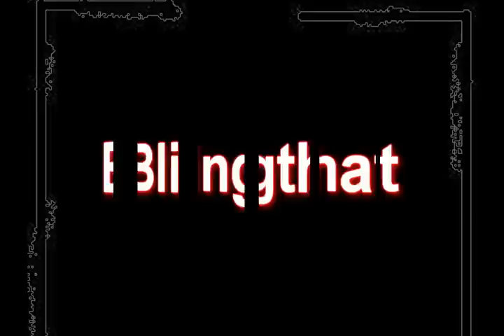Lil Low ,Ti Al , Hata Faya , Datcha , Dawa- FREESTYLE (TV WEB)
Réalisation video: @Medheric Dragzz
Concept : Bling That Tv  2009
Artiste : @lil low ,  @ti al ,@hata faya , @datcha